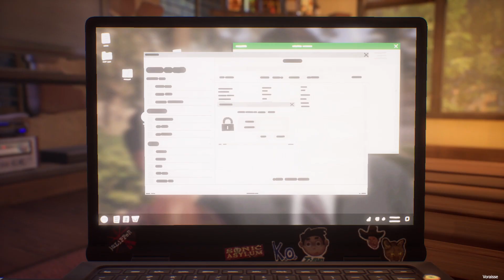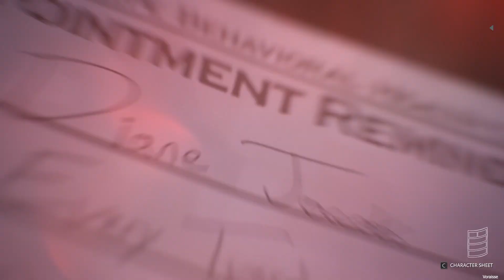Life Is Strange: True Colors Walkthrough Gameplay Part 11 || Chapter 3